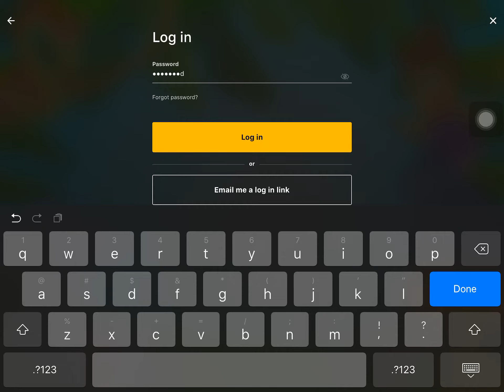Trying to sign in to hooplakidz plus, but it not work.